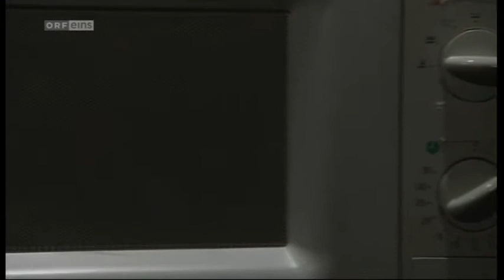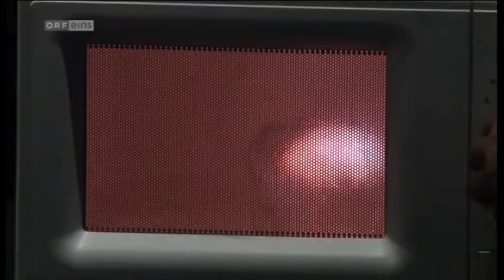[how-to] ball lightning